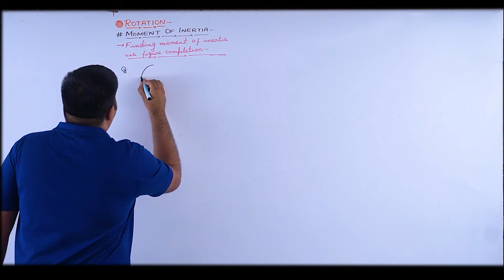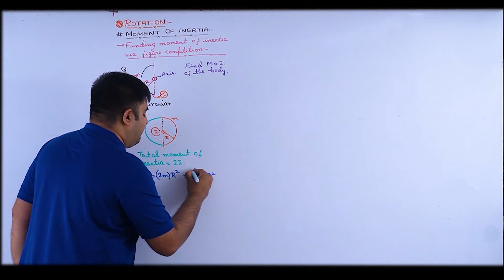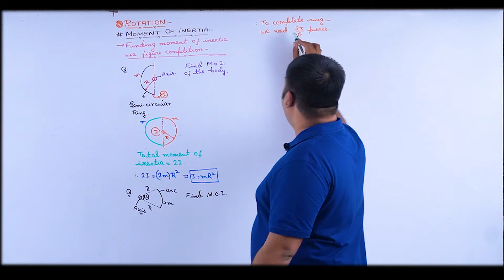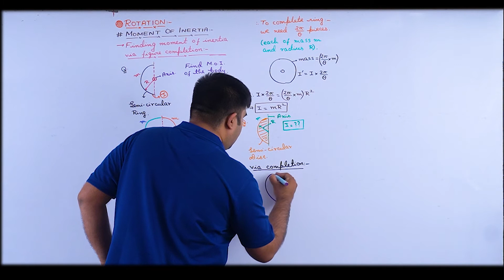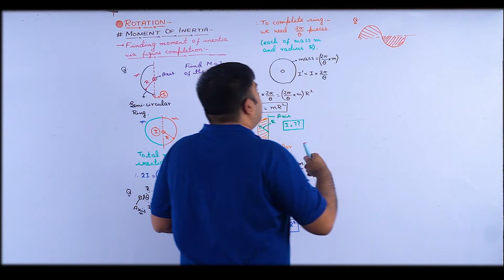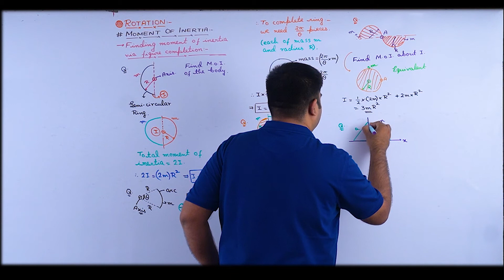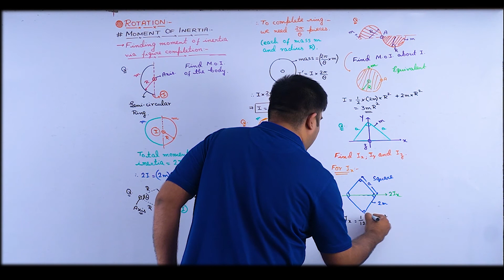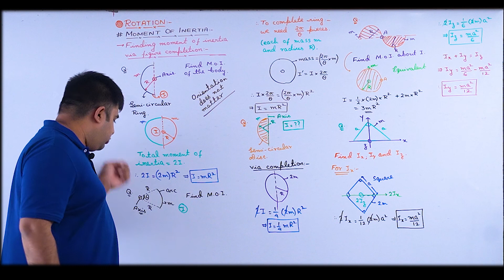Moment of Inertia 10/Rotation /JEE Main&Adv/NEET/Physics/SB Sir/Brainflex360